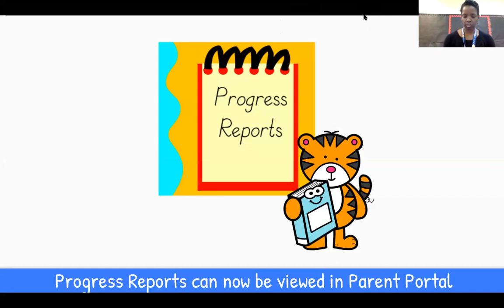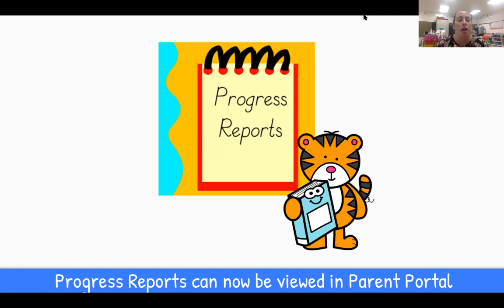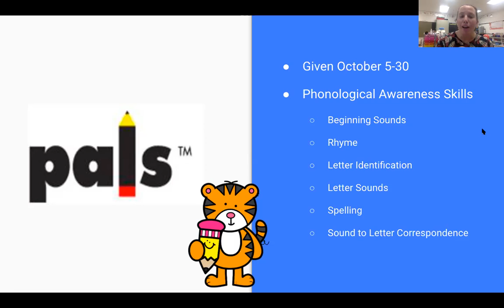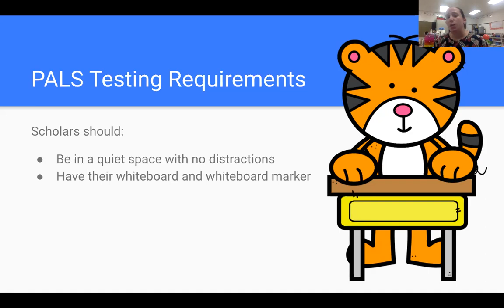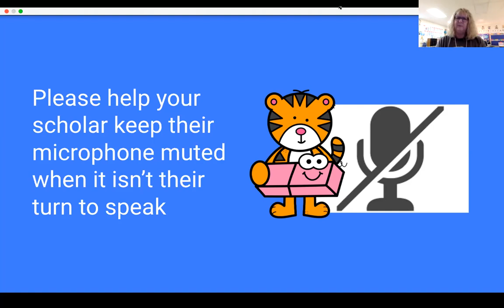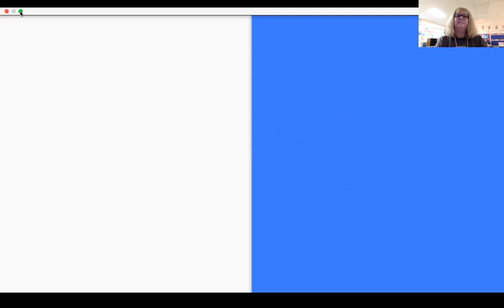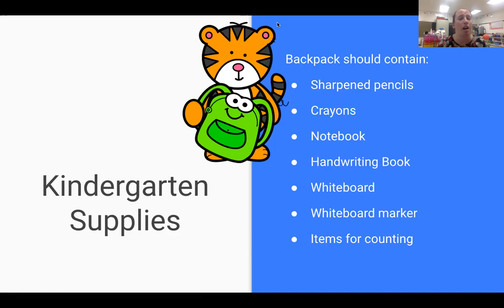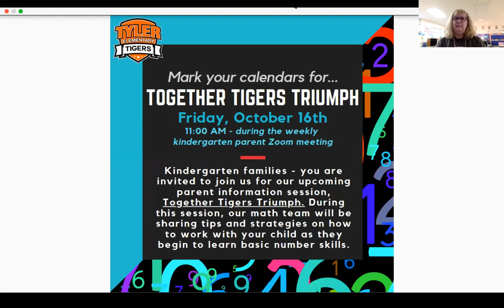Kindergarten Family Information Meeting 10-2-2020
In today's meeting, we discussed progress notes, our upcoming PALS assessments, school supplies, and the upcoming meetings with Ms. Killian.